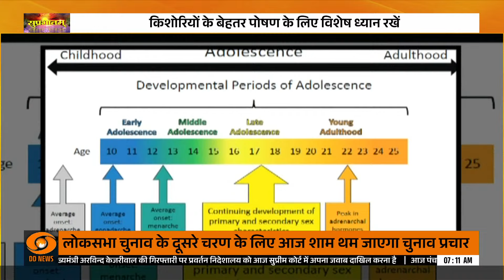किशोरावस्था में सही आहार का महत्व | Health Tip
स्वास्थ्यवर्धक भोजन का अर्थ है पोषक तत्वों का सही संतुलन प्राप्त करना। जैसे-जैसे आपका किशोर बढ़ता है, उसे अधिक कैलोरी और प्रोटीन, कैल्शियम और आयरन सहित प्रमुख पोषक तत्वों की वृद्धि की आवश्यकता होगी। हर दिन फल और सब्जियाँ। किशोरावस्था के दौरान स्वस्थ भोजन करना महत्वपूर्ण है क्योंकि इस दौरान शरीर में होने वाले परिवर्तन व्यक्ति की पोषण और आहार संबंधी जरूरतों को प्रभावित करते हैं